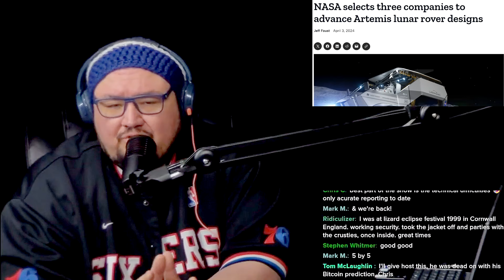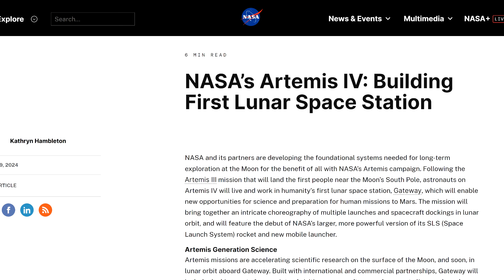⚠️DARPA & Northrop Grumman build RAILROAD and TRAIN on MOON⚠️